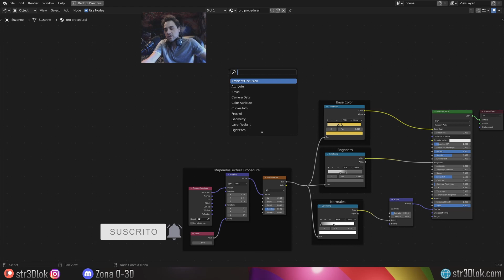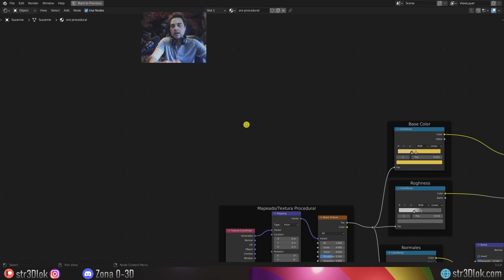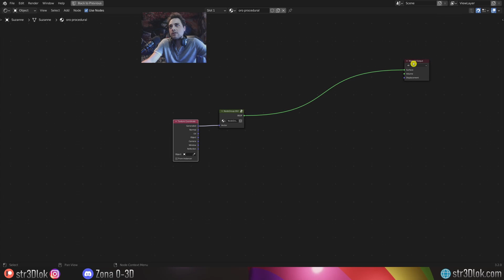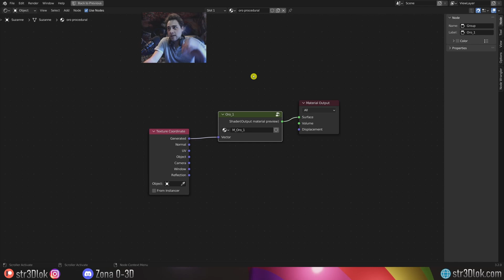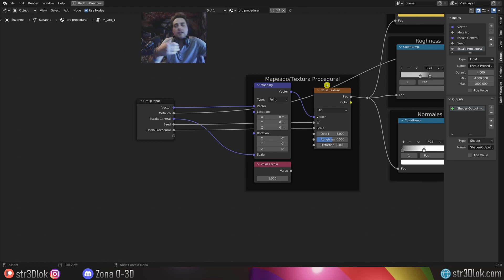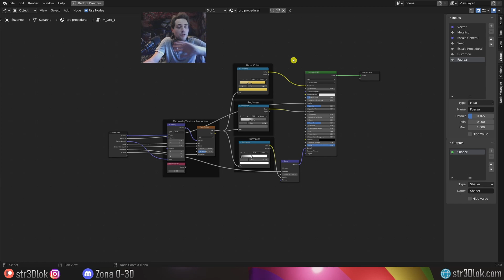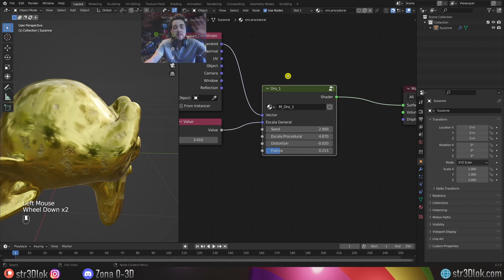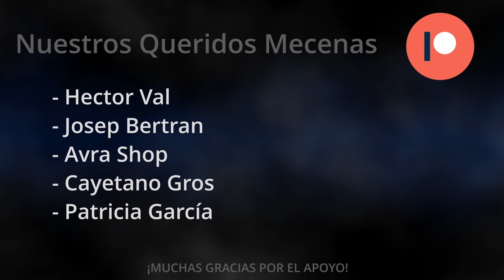(2/3) Convertir Materiales en Grupos de Nodos en Blender 3.2 - Shading Nodes